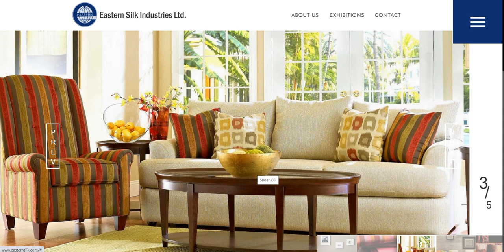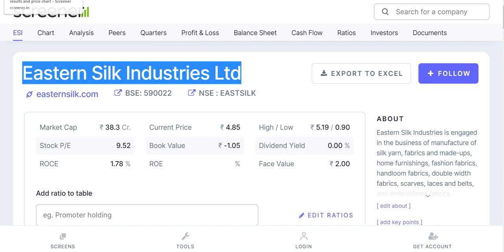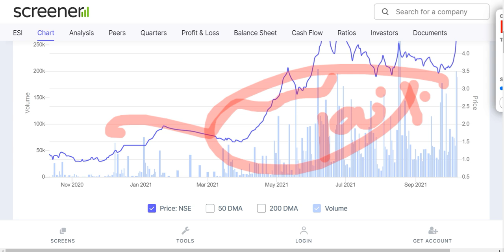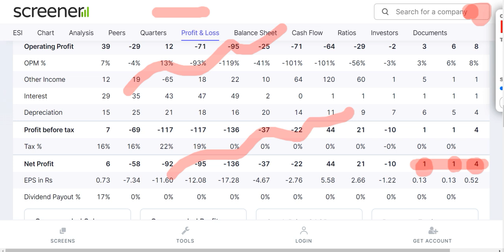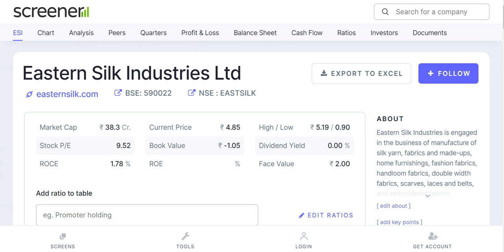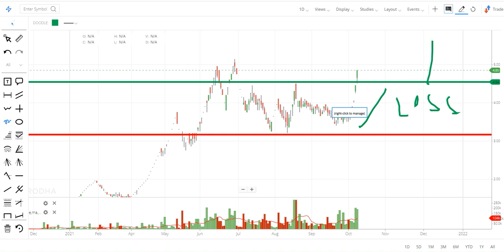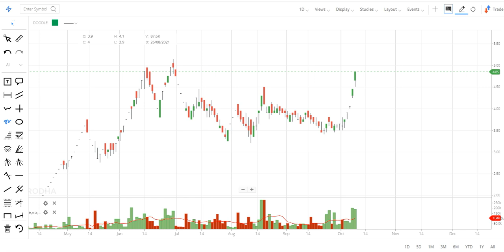₹4 RS PENNY STOCK | 100% PLEDGE SHARE | 4 CR. PROFIT IN FY 22 | BEST PENNY STOCKS TO BUY NOW IN 2021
Eastern Silk Industries share: Hello friends, today I am going to discuss the penny stock of Eastern Silk Industries. Company has 100% pledge despite this I am recommending this penny stock because its profit, it shows 4cr profit. In this video we will try to know can it become the multibagger stock 2021 India. Currently this penny stock is trading at Rs 4.65 in the stock market. Below I have share some details regarding Eastern Silk Industries share and its company which you guys can check it also and please ad your own research before investing in the stock market or penny stock of Eastern Silk Industries.

About Eastern Silk Industries

Eastern Silk Industries Ltd., incorporated in the year 1946, is a Small Cap company (having a market cap of Rs 38.29 Crore).
Eastern Silk Inds Ltd is engaged in the manufacturing of silk yarn, fabrics, home furnishings, fashion fabrics, handloom fabrics, double width fabrics, scarves, laces, belts and embroidered fabrics.
For the quarter ended 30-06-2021, the company has reported a Standalone Total Income of Rs 24.56 Crore, down 12.92 % from last quarter Total Income of Rs 28.20 Crore and up 307.56 % from last year same quarter Total Income of Rs 6.02 Crore. Company has reported net profit after tax of Rs .49 Crore in latest quarter.

Eastern Silk Industries share price today

Previous Close: 4.45
Day's Open       : 4.65

Address : 19,R. N. Mukherjee Road, Kolkata, West Bengal-700001

We all know in youtube, there are some guru like yash tv, the Indian investors, pro capital faiz, perfect view of stock market, sanjiv bhaisn, multibagger point and the stock market ka command etc. but vivek rana stocks find new method to give penny stock of Eastern Silk Industries share, everyone must follow him on :-

TY :)